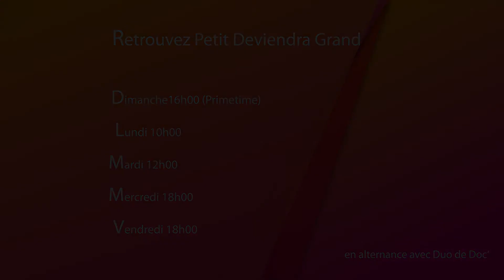𝗣𝗲𝘁𝗶𝘁 𝗱𝗲𝘃𝗶𝗲𝗻𝗱𝗿𝗮 𝗴𝗿𝗮𝗻𝗱 : 𝗙𝗮𝘂𝘁-𝗶𝗹 𝘂𝗻 𝗽𝗮𝗿𝗲𝗻𝘁 𝗽𝗹𝘂𝘀 𝘀𝗲́𝘃𝗲̀𝗿𝗲 𝗾𝘂𝗲 𝗹'𝗮𝘂𝘁𝗿𝗲 ?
La formule du bon flic et mauvais flic peut-elle s'appliquer en éducation ?
Dans ce nouvel épisode de Petit deviendra grand, Laurie et Isabelle nous éclairent sur le sujet !